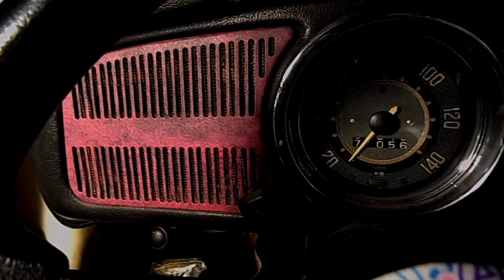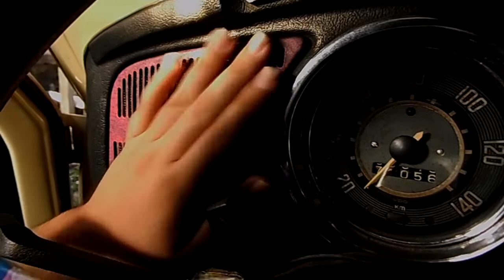Rádio do seu carro não funciona como saber o defeito e consertar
Defeito e consertar o Rádio do seu carro que não funciona como saber

Pra consertar o rádio do seu carro tenha em mente que você vai precisar saber se seu rádio funciona e se você teria como arrumar, pra saber se seu carro funciona veja os fios que sai para os alto falantes do seu carro, isso você pode fazer consultando o manual do rádio ou do seu carro, veja os fios que vão pra cada lado do carro, no caso do fusca o alto falante fica do lado esquerdo dentro do painel lá no porta-malas, veja se os cabos estão bons ou soltos, mexa nos cabos do alto-falante e veja se o som sai, tome cuidado para não encostar na caixa de fusíveis do fusca, feito isso veja se o cabo não está quebrado ou com mal contato, feito isso veja se não tem nada em curto ou desencapado, fios em curto podem impedir o som além de poder causar uma falha na parte elétrica e por isso lembre-se de sempre isolar os fios desencapados para proteger seu carro e você é claro!

Se você fez tudo isso e o som não sai, veja se seu rádio está com uma saída queimada, teste outra saída de som no mesmo alto falante, caso não saia som teste outro alto falante e aí se o som não sair mesmo seu rádio queimou a saída

Porque um rádio de carro queima a saída de som
Um rádio de carro queima a saída de som quando você liga um amplificador errado, ou quando você liga dois rádios em um só alto falante s